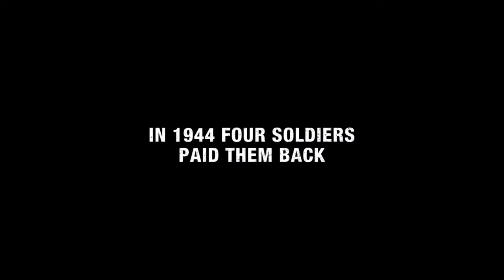RICHARD DORTON - Performance Capture Actor - BROTHERS IN ARMS FURIOUS 4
A really fun trailer to work on! Who doesn't like taking on the Germans in World War ?! Too bad the public didn't react to this like previous Brothers In Arms games and it got cancelled. At least I got to play a German on the can!